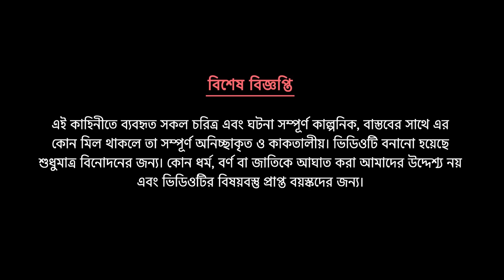পেতনীর স্কুল ৪ | Bengali Fairy Tales Funny Cartoon | Rupkothar Bangla Golpo | Story Bird